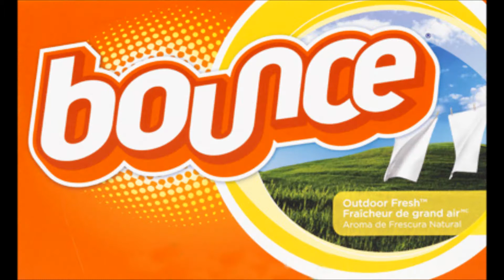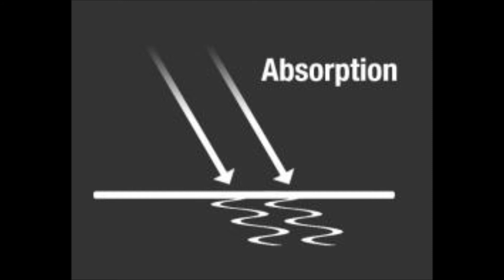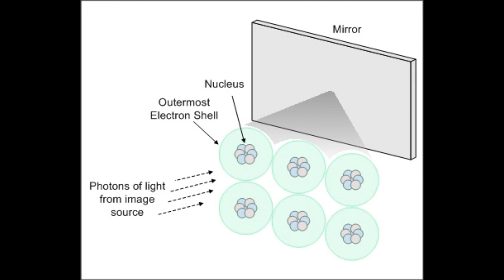How Do Mirrors Work?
For a class hope you enjoy, also its photons not protons